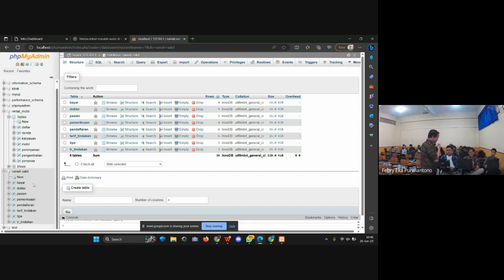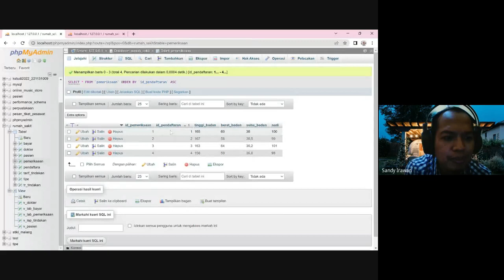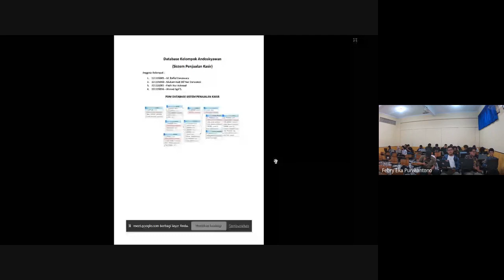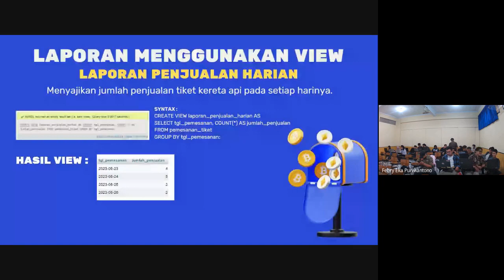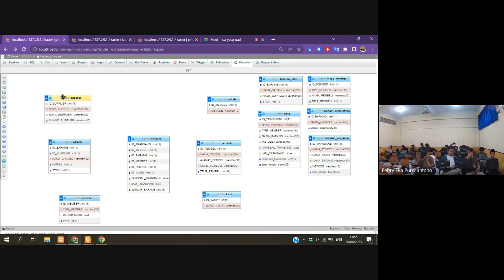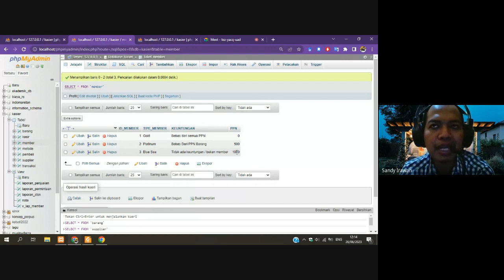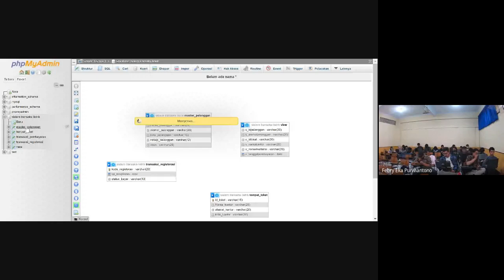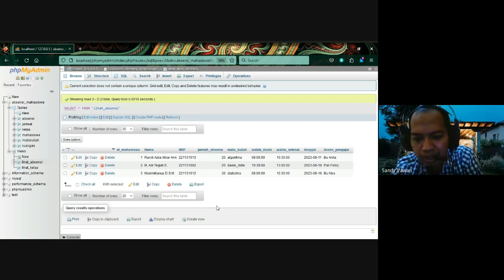Basis Data - Membangun database sesuai dengan kasus yang telah diberikan